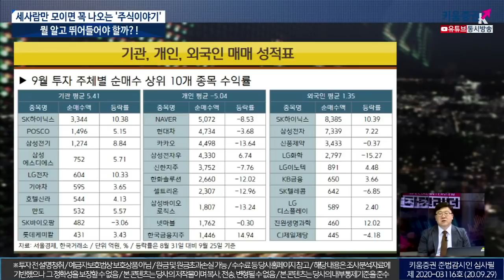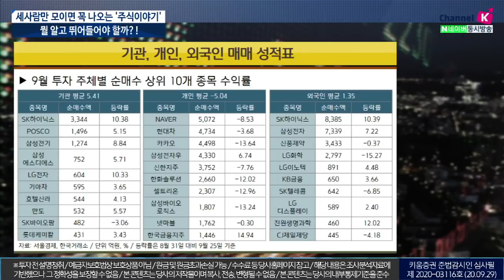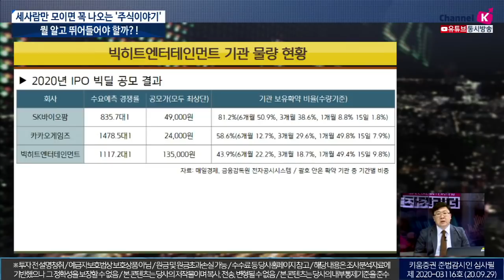세사람만 모이면 꼭 나오는 '주식이야기' 뭘 알고 뛰어들어야 할까?! (이진우의 마켓리더.시장분석/with.차영주 와이즈 경제연구소 소장/20.09.29)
1. '삼인행 필유종목', 대한민국 현주소?
2. 개인 vs 기관 vs 외국인, 누가 투자 잘했나?
3. '대주주 요건 완화' 쟁점은?​

이진우 GFM 투자연구소장, 와이즈 경제연구소 차영주 소장​